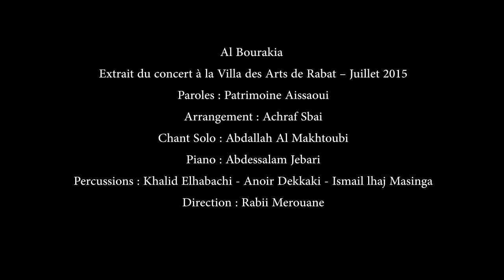Les Voix Du Choeur de Rabat - Al Bourakia البراقيه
Chant traditionnel Aissaoui
Arrangement : Achraf Sbai
Soliste : Abdallah Al Makhtoubi
Direction : Rabii Merouane
Concert à la Villa des Arts de Rabat - Juillet 2015